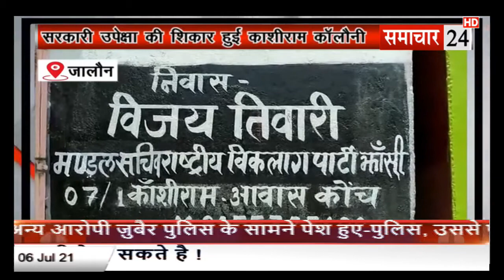Jalaun: सरकारी उपेक्षा की शिकार हुई काशीराम कॉलौनी, लगा गंदगी का अंबार